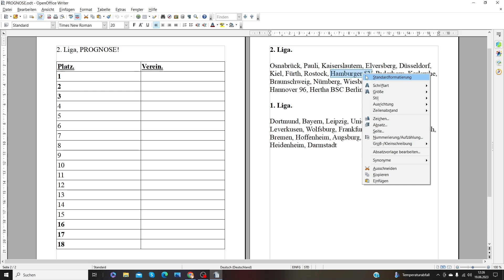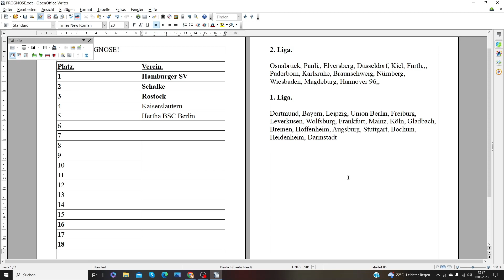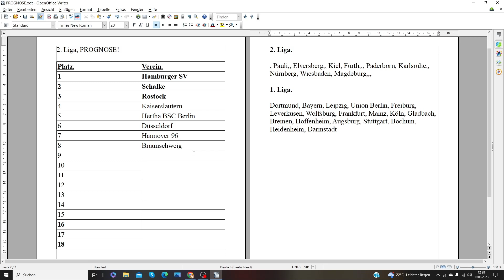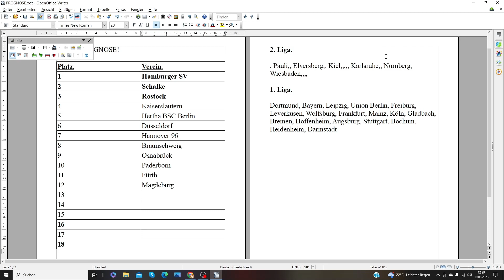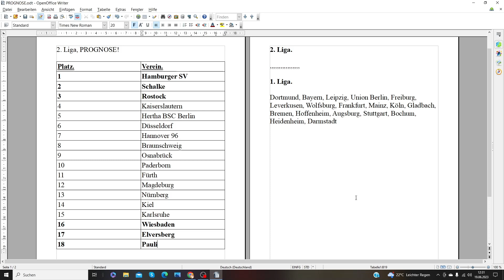Meine 2. Liga PROGNOSE zur Saison 2023/24!